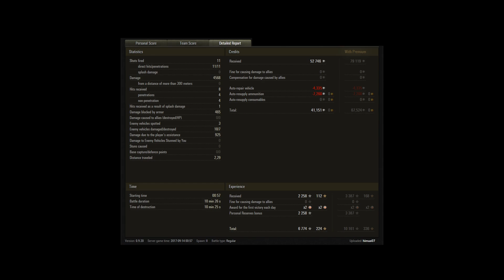World of Tanks - 9.20 - O-I - El Halluf - HD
Kieffer étant temporairement indisponible, j'en profite pour détourner cette chaîne et commenter pour une fois une partie de WoT

World of Warships :
Pour rejoindre le jeu et se créer un compte gratuit :